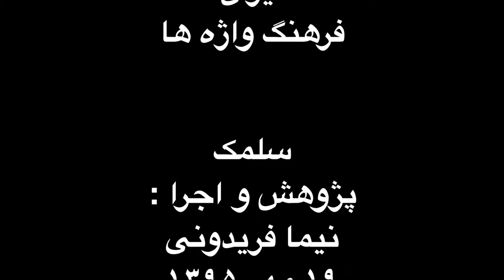سلمک . فرم ها و گوشه های موسیقی ایران . فرهنگ واژه ها . نیما فریدونی.mp4